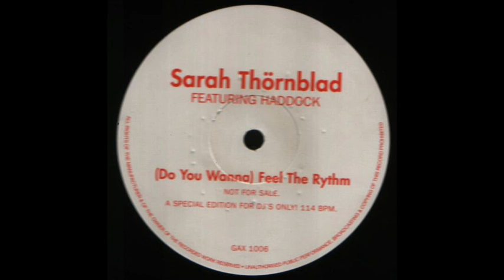Sarah Thornblad - Do You Wanna Feel The Rhythm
Sarah Thörnblad featuring Haddock ‎– Do You Wanna Feel The Rhythm
Label: Garden Records ‎
Cat No: GAX 1006
Country: Denmark
Released: 1991
Genre: Electronic
Style: House